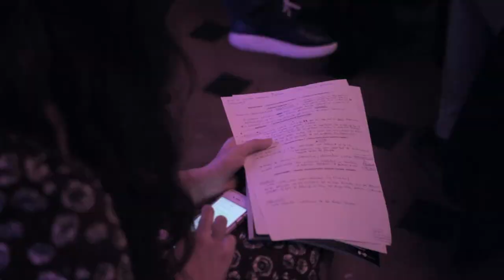¿PARA QUÉ SIRVE, DE VERDAD, LA ECONOMÍA?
CAFÉ CIENTÍFICO. Vídeo resumen

"Todo lo que quiso saber, nunca se atrevió a preguntar y nadie quiere contar"

Ponente: Vicente Santiago Pérez, Profesor Colaborador del Dpto. de Contabilidad de la Facultad de Económicas de la Universidad Autónoma de Madrid.

¿Qué es la Economía? ¿Para qué sirve? ¿La economía está al servicio de las personas? ¿Por qué le llaman Crisis, si es una ESTAFA ? ¿Han servido para algo las medidas adoptadas? ¿A quién han beneficiado? ¿Somos los ciudadanos cómplices…? ¿Quiénes son los responsables…? ¿Políticos y dirigentes….? ¿Cuáles son las amenazas… Económicas. Financieras. Institucionales? ¿Qué podemos hacer? ¿Está a nuestro alcance revertir la situación?